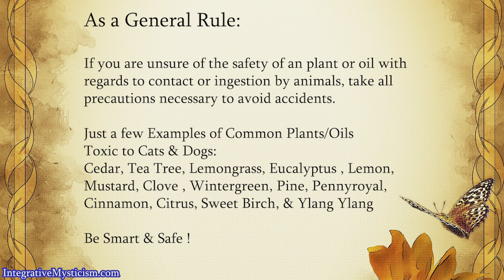How to Work With Plant & Herb Magic || Build A Strong Foundation For Practice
The focus is on applied metaphysical arts & applied spiritual ability to enhance your spiritual practice.  The full presentation is almost an hour and a half long, but this is just the beginning. This discussion is all about getting to work with plant & herb magic, plant energy, & understanding them in such a way to establish a strong foundation for your practice. In this video I discuss the differences between the spiritual behaviors of plants versus stones, getting to work, discerning their spiritual nature, and at the end I discuss the magic in herbs in your spice rack.

Chapters & Timestamps:
00:00 Introduction
01:44 Abstract & Safety
03:48 How Plants & Herbs Work Spiritually & Alchemically
09:26 How a Plant's Nature Effects Your Work With Them
24:27 How Form (Solid, Dry, Oil, Extract etc.) Effects Work
29:41 Magic in Your Spice Rack

Intro & Outro Composed by Adrian von Ziegler & as is stated in his video description of this album on his page, is allowed for use & monetization on Youtube with attribution / Credit . Please support him!